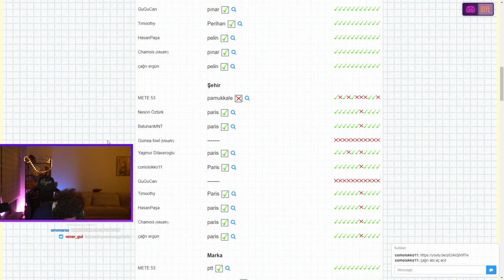Hype - PARİS İTALYA'NIN NESİ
•Kaldırılmasını istediğiniz videolar için Bana Ulaşbilirsiniz!